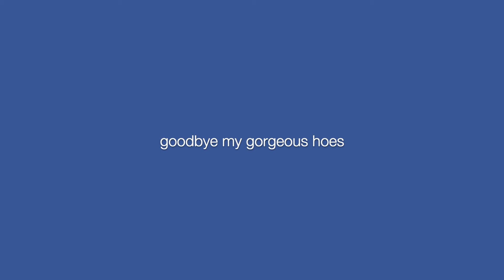ROOM MAKEOVER jk i just moved my bed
i moved my bed. :)